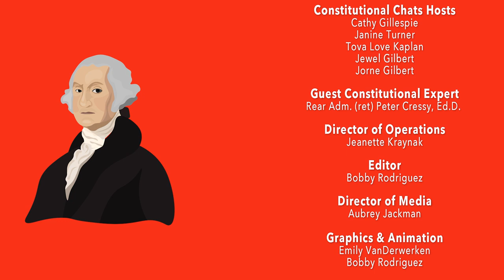George Washington's Leadership Secrets | Rear Adm. (ret) Peter Cressy, Ed.D. | Podcast Ep. 154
His father died when was 11.  His formal education ended at 14.  By 17, he had mastered trigonometry and geometry and worked as a surveyor in the American West.  Beyond that, he was a solider, leader and our country’s first President.  Yet, among all of his extraordinary accomplishments, Washington showed our new country what leadership was and is.  After victory in the revolutionary war, he resigned his military commission, rather than attempting to seize power. He led the Constitutional Convention by barely speaking a word. And at the end of his term as President, he walked away and allowed the Presidency to pass on to another.  He showed us leadership traits in his ability to communicate, collaborate and be civil.  He taught us the importance of trust in those who work under you and the need for humility.  President Washington is the archetype of the modern leader and his influence runs directly through each of his presidential successors.  Discussing the legacy of President Washington, we are thrilled to have an incredible leader joining our panel, Rear Adm. (ret) Peter Cressy, Ed.D., a renowned expert on leadership.  Joining the Admiral, we have our all-star panel returning to discuss the incredible leadership lessons of President Washington.